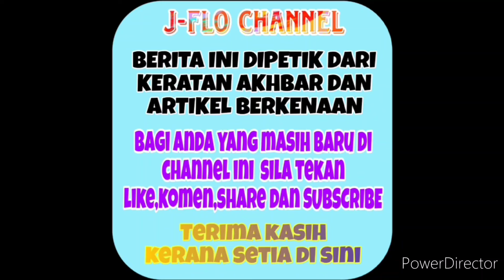Sudah lama menanti waktu ini akhirnya Nana umumkan tarikh penting dalam hidupnya. 😍